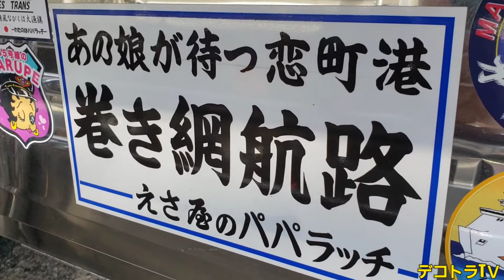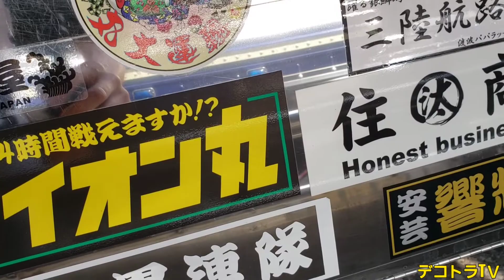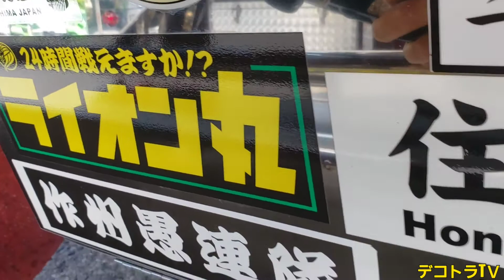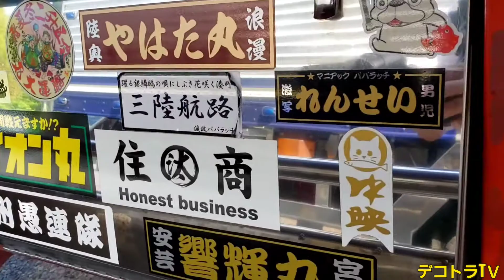ワルフグぶちたいぎー【日本貝軍】⭐🚚⭐デコトラTＶ🔜🏝️ドライブイン南国🏝️